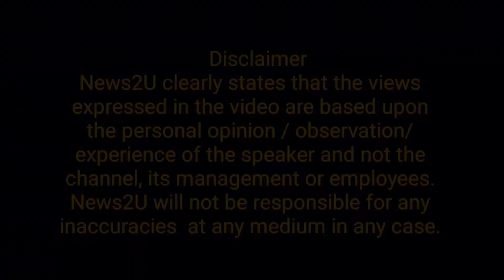Zardari's magic worked || Hamza Shahbaz elected as Chief Minister Punjab || Raja Aatif Zulfiqar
Zardari's magic worked || Hamza Shahbaz elected as Chief Minister Punjab || Raja Aatif Zulfiqar || News2u